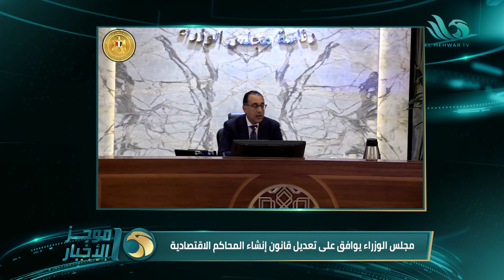موجز أخبار الرابعة عصرًا من قناة المحور